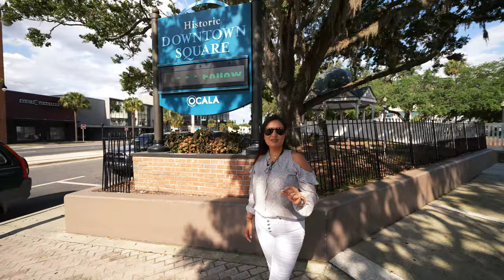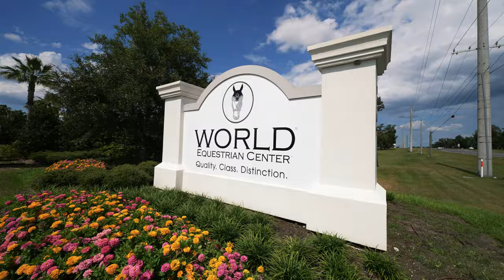Complete Guide to Ocala: From Silver Springs to the World Equestrian Center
¡Ocala: Florida’s Best-Kept Secret!

Explore Ocala, Florida, and its wonders, from the crystal-clear waters and lush nature of Silver Springs to the vibrant downtown with its unique shops and delicious restaurants. Admire the impressive art collection at the Appleton Museum of Art and experience the excitement of equestrian events at the World Equestrian Center. Don’t miss Ocala’s nightlife and fashion stores, offering something for everyone.

Join us and discover why Ocala is a must-visit destination!

🛎️ The Acevedo Team
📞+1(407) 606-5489